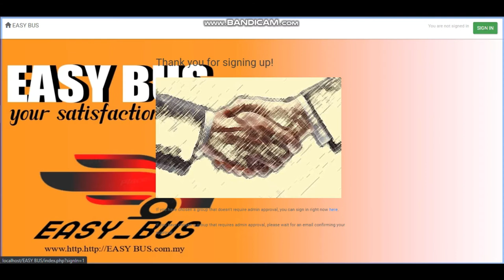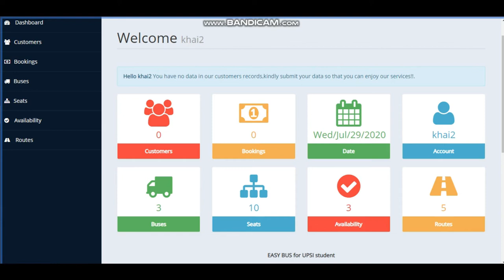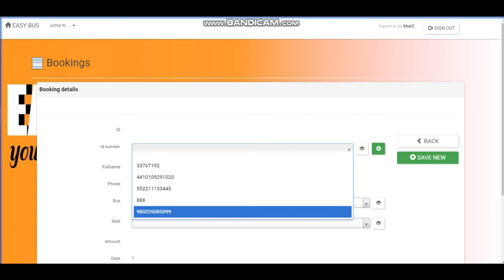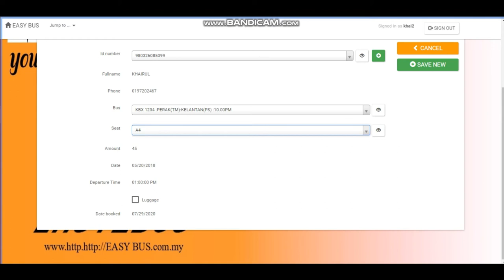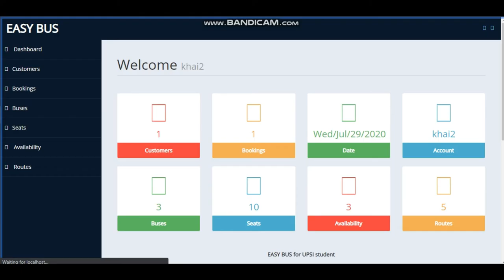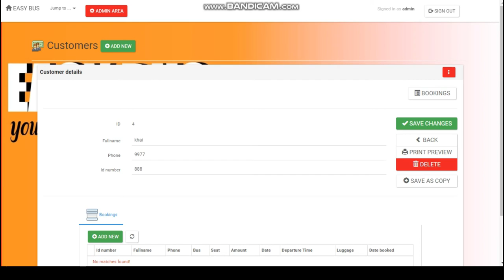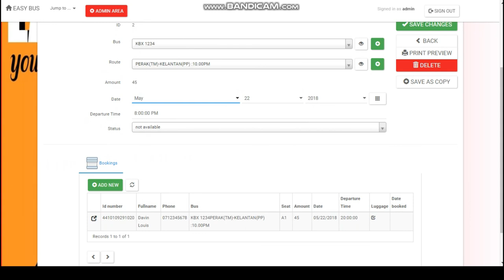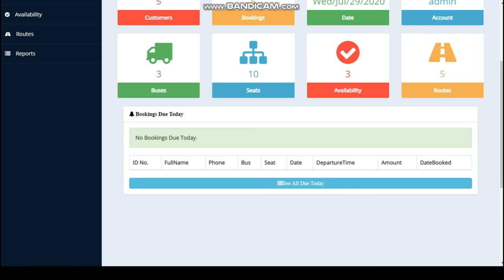project mtd3043 EASY BUS